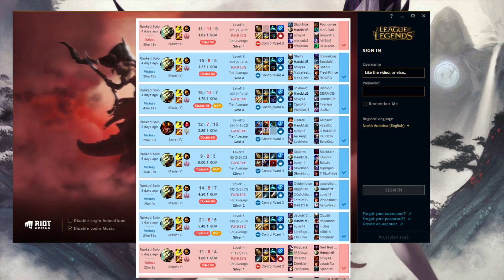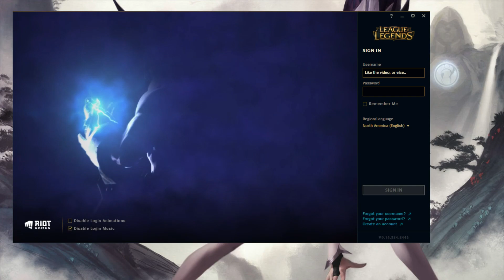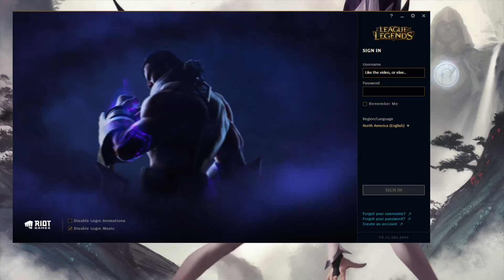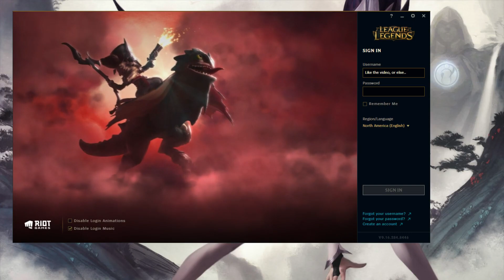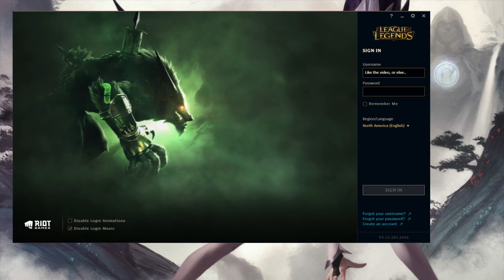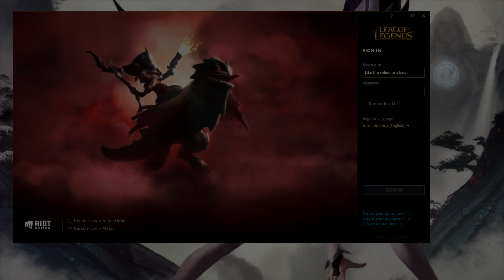EU Silver Master Yi Goes Into NA Diamond for the FIRST TIME!! League of Legends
EU Silver Master Yi Goes Into NA Diamond for the FIRST TIME!! - League of Legends ( Do They Deserve it? )

MORE VIDEOS THAT I KNOW YOU WILL LOVE...

NEXT EPISODE IS SUPPORT EDITION!! :D

Tim takes his EU Silver Master Yi into a diamond game to see if he truly plays at the skill level he believes he deserves, diamond...How does he do? Does he hard feed and go 0/20? Or does he hard carry and absolutely destroy the diamonds? Only one way to find out!!

Love you guys, make sure to like the video and comment for a heart! I will be hearting every single comment on this video!!!

"Today.. Today.. Today... OKAY WE GET IT. " LOL

(Discord is the place where I get people for videos!)

John 3:16

If you are reading this, you're the best